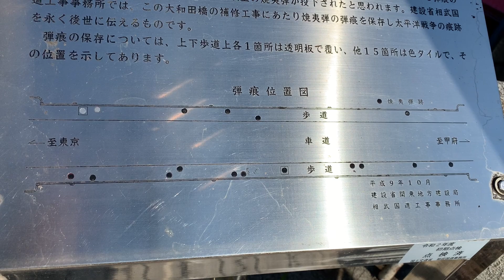江戸の三大刑場…獄門の心霊スポット「大和田刑場跡」＋「大和田橋」の現在（東京都 八王子市 大和田 浅川沿い）【慰霊碑跡は結婚式場、刑場跡に建設された工場で事故が続出？】【戦争遺構】【橋は人身事故多発】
今回は東京都 八王子市 大和田 浅川沿いの、江戸時代の三大刑場として知られる「大和田刑場跡」。八王子空襲の弾痕残る「大和田橋」を歩きます。

元禄期には高さ五尺の塀・牢屋が存在した「大和田刑場跡」。付近の河原・浅川がどれだけ沢山の人々の血を吸ったのかを考えると、感慨深いものがあります（刑場は後処理が容易な川沿いにあることが多かった）。

「大和田橋の交差点は不可解な事故が多い」
「昭和に入り刑場跡に建設された工場・マンションで事故が続出」
等の噂がありますが、立地の関係もあるでしょう。ただ工場の相次ぐ事故により慰霊碑が建てられたのは本当のようです（現在はホテル・結婚式場建設により撤去）。

「大和田橋」には八王子空襲（1945年）の際の焼夷弾・弾痕が、色タイル・透明板により保存されています。

「浅川に架かる大和田橋~歩道に残る焼夷弾の跡~」（多摩めぐりブログ）